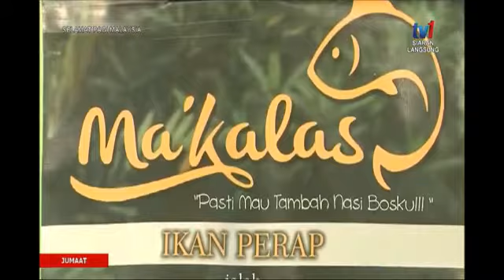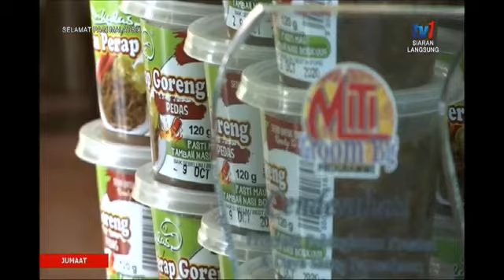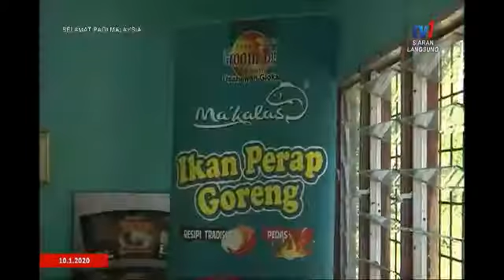BINGKISAN SABAH - IKAN PERAP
Keenakan dan keaslian ramuan tradisi ikan perap ini yang menggunakan nasi sebagai bahan perapan menjadikannya  berbeza dengan ikan perap air tawar yang lain.